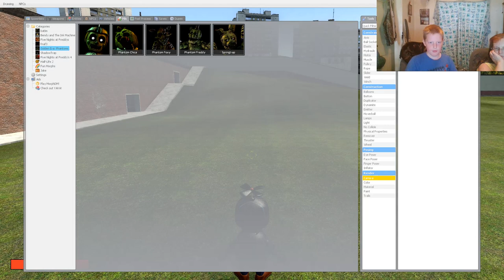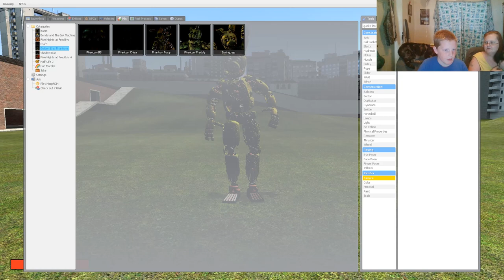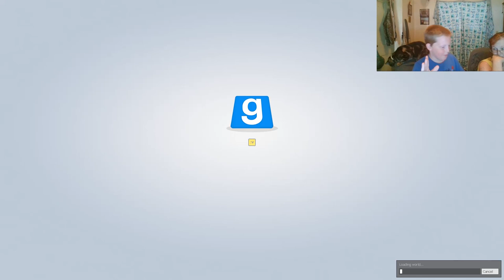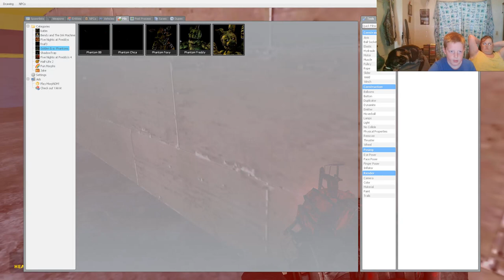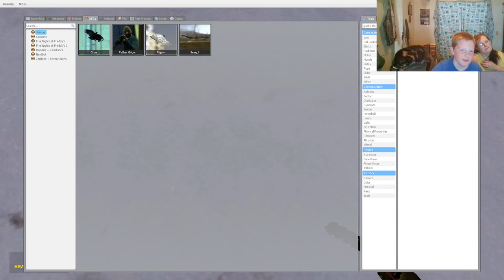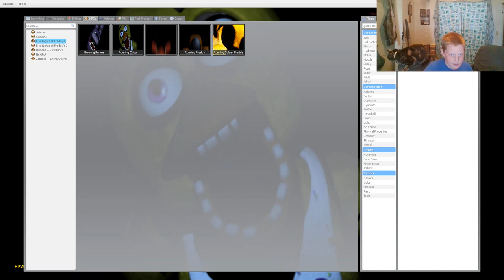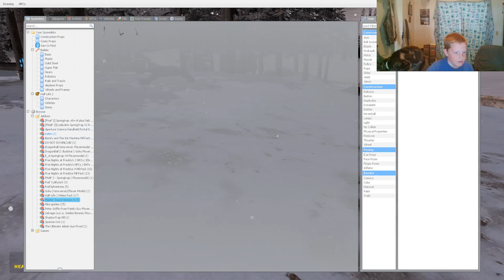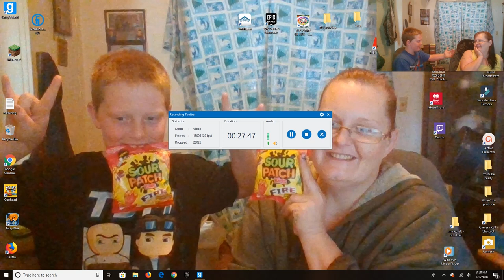JoeMomma Plays gmod ep 5